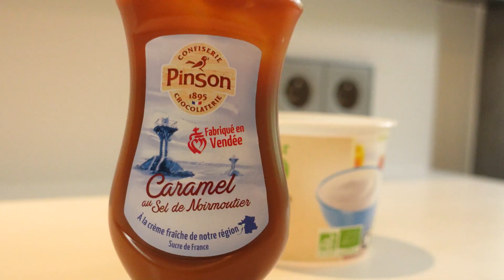Comment faire une glace protéinée pro métabolique ?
Sans sorbetière, sans mixeur, vous n'avez que besoin d'un congélateur et d'une petite cuillère pour faire cette glace onctueuse !

Pour 2 glaces :
- 100g de fromage frais (blanc)
- 50g de lait concentré
- 20g de caramel au beurre salé
- 10 à 20g de whey nature

00:00 Intro
00:53 Les instruments
01:53 Les ingrédients
04:05 La recette
07:43 La dégustation
10:14 Outro